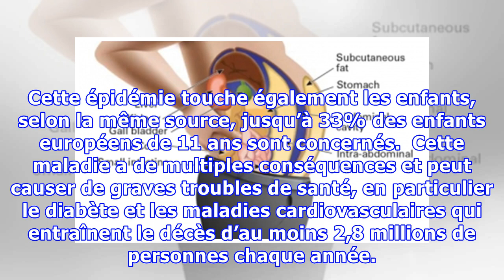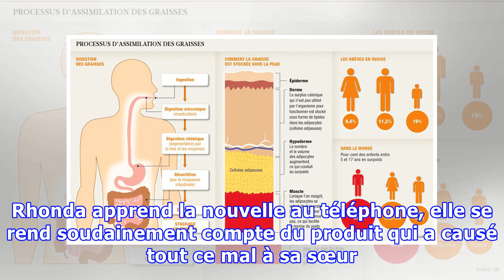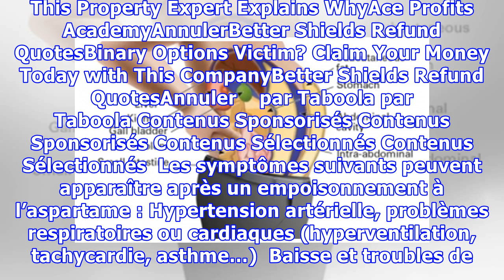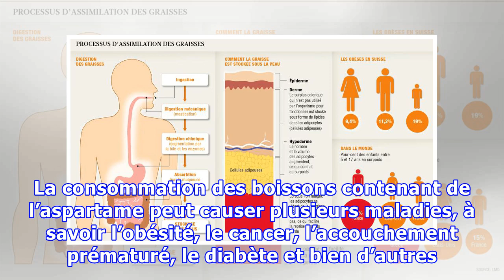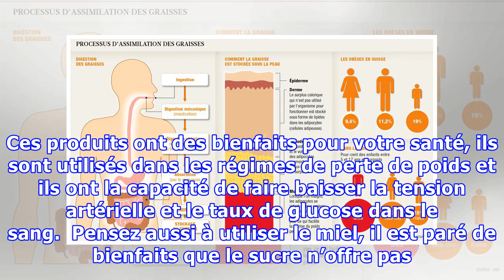Ce produit que tout le monde à la maison cause l’obésité et la mort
L'obésité est devenue un fléau mondial. La consommation de produits riches en sucre, en graisse ou en sel et le manque d'activité physique sont les principales causes de l'obésité. Rhonda Gessner nous raconte l'histoire de sa sœur qui a failli perdre la vie à cause d'un produit que certains d’entre nous consomme régulièrement. AdvertisementPlayCurrent Time 0:00/Duration Time 0:00Remaining Time -0:...